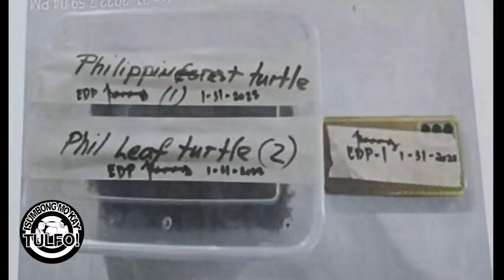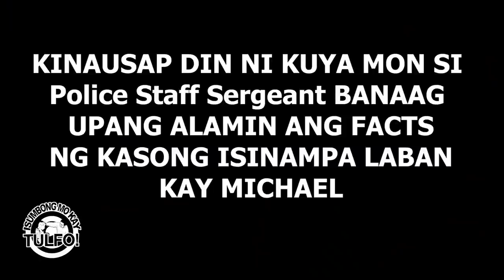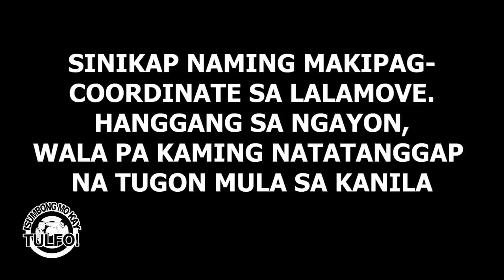BABALA: MGA DELIVERY RIDERS, MAG-INGAT SA INYONG MGA KA-TRANSAKSYON!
RIDER BA ANG DAPAT MAKULONG KAPAG MAY PINA-SHIP SA KANYANG KONTRABANDO? SINO ANG DAPAT MANAGOT?

Tapang at serbisyong totoo, yan si Kuya Mon